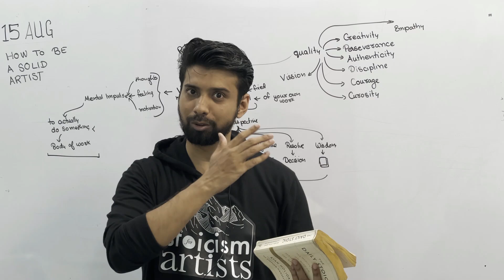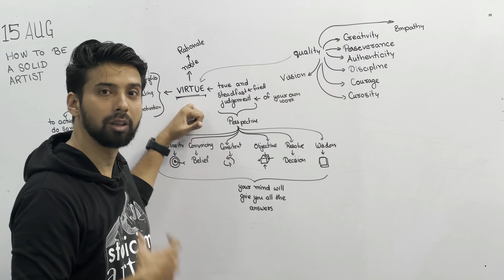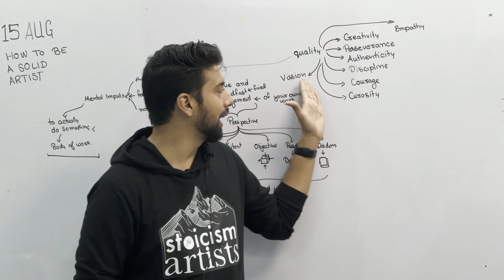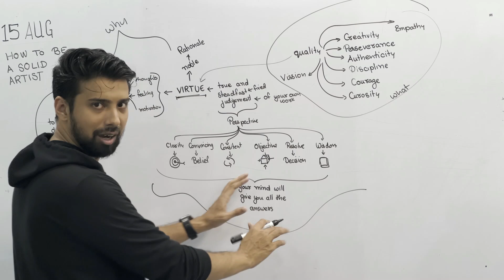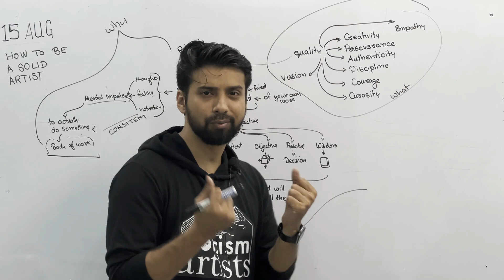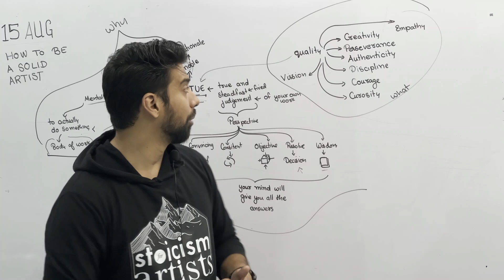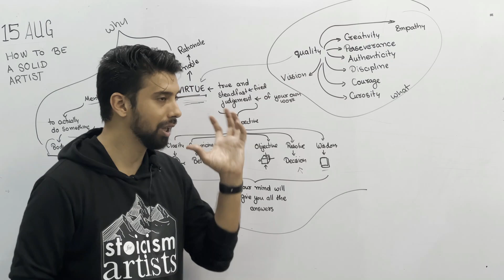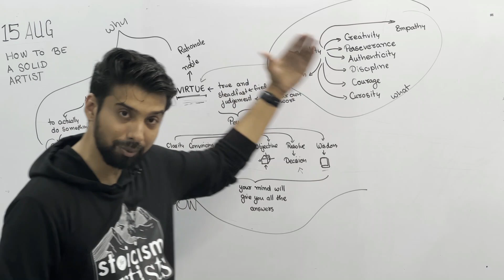15 Aug: How to create a Legacy (Stoic Reflections for Artist)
Seneca teaches us that virtue, rooted in true and steadfast judgment, is the highest good, and it resides in our rational mind. Virtue isn’t a one-time act; it’s a consistent practice that shapes every decision and action. Consider someone you admire for their character—perhaps they’re trustworthy, dependable, and steadfast. These qualities aren’t occasional; they are consistent, woven into the fabric of their daily actions.

Take Theodore Roosevelt, for example. His life wasn’t defined by one moment of bravery or strength, but by a series of choices that demonstrated these qualities time and time again. From overcoming physical frailty as a child to pushing through immense personal loss, his actions reflected his character.

Our actions, repeated and consistent, define who we are and shape our impulses. Each decision we make contributes to the person we become. Therefore, we should strive to make wise choices, letting virtue guide our actions, ensuring that our character remains strong and true.

Explore the power of virtue through the teachings of Seneca and the steadfast judgment of figures like Theodore Roosevelt. Dive into topics like character building, personal growth, and self-improvement, emphasizing the importance of consistency, resilience, and mental toughness. Learn about rational thinking, Stoicism, and moral philosophy, and how they contribute to ethical living and wisdom for life. Discover insights on inner strength, discipline, and life lessons that help in overcoming challenges. Embrace a positive mindset, practical wisdom, and the role of daily habits, self-discipline, emotional intelligence, and integrity in shaping inspirational figures and role models.

About the Ozone Layer

The ozone layer is a colorless layer of gas. However, it scatters just enough light at the blue end of the spectrum to give the sky its blue color. While this may be a bit confusing, the ozone layer itself has no color. It just produces a blue effect from the way sunlight interacts with the molecules of ozone.